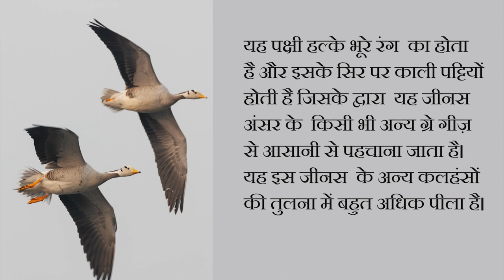Bar headed goose in Hindi | कलहंस I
Bar headed goose information in hindi#barheadedgoosebird soundsbirdsbirds singingbirds soundsbirdsonghindi newsnature soundsnature sounds birdsviral videowildlife